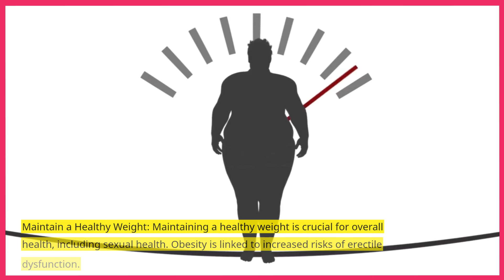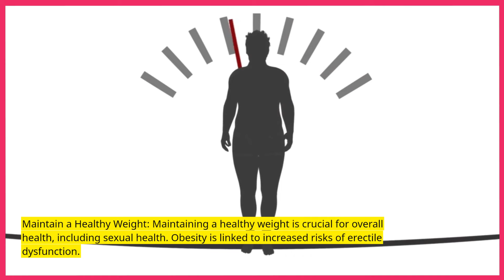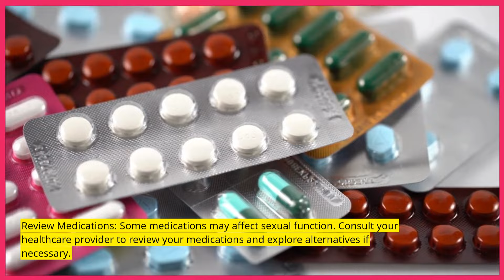Eternal Vigor: Sustaining Erections Naturally | Erectile Impotence | Maintain Hard Erections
Eternal Vigor: Sustaining Erections Naturally | Erectile Impotence | Maintain Hard Erections is an informative video that shows tips on sustaining erections and helping erectile dysfunction.

@youtube.com/channel/UC44alhKluoSKSDBB5kSbUow
where we provide valuable information on maintaining optimal male health and addressing common issues such as erectile dysfunction. In this video titled "Eternal Vigor: Sustaining Erections Naturally | Erectile Impotence | Maintain Hard Erections," we will discuss effective strategies to help you maintain harder, longer-lasting erections naturally.

 Erectile dysfunction, also known as ED or erectile impotence, can be a source of significant distress and anxiety for many men. We understand the importance of addressing this issue in a supportive and informative manner. Our goal is to provide you with practical insights and techniques that can lead to improved sexual performance and satisfaction.

 Throughout the video, we will delve into various topics related to staying hard, overcoming erection problems, and managing ED-related anxiety. We will explore the impact of factors such as alcohol consumption on erectile function, as well as offer tips on how to keep a hard on naturally.

 By incorporating a holistic approach, we will provide you with effective strategies that go beyond temporary solutions. Our focus is on sustainable methods that promote overall male health and well-being. We will discuss lifestyle modifications, exercise routines, and dietary changes that can positively impact your ability to maintain hard erections.

 Our content is optimized to address the concerns of men who may be experiencing ED problems. We aim to offer valuable insights to those seeking natural alternatives to medication or invasive procedures. By adopting our suggestions, you can take control of your sexual health and experience the confidence and satisfaction that comes with it.

@youtube.com/channel/UC44alhKluoSKSDBB5kSbUow
for regular updates on male health topics, including effective solutions for erectile dysfunction. Don't let ED limit your potential for sexual enjoyment and intimacy. Join us on this journey towards sustaining erections naturally and reclaiming your sexual vitality.